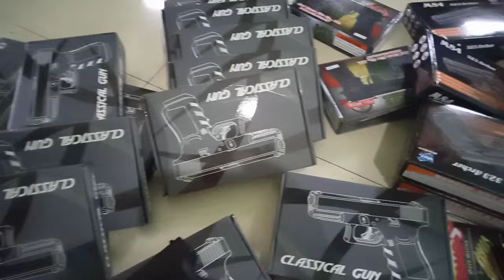GLOCK19 UPGRADE 6MM‼️(3 LAPIS JEBOLL)‼️wa.081901760311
tanya2 sharing order wa.081901760311